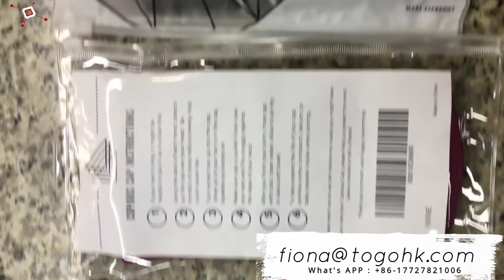swim cap, swim cap Suppliers and Manufacturers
swim cap, swim cap Suppliers and Manufacturers:swim cap products. A wide variety of swim cap options are available to you,We specialize in providing swimming caps for all teams and events. Whether its blank latex or silicone or a personalized custom swim cap, we can help.Find Silicone Swim Cap manufacturers from China. Import quality Silicone Swim Cap supplied by experienced manufacturers at Global Sources.Swimming Cap manufacturers from China. Import quality Swimming Cap supplied by experienced manufacturers